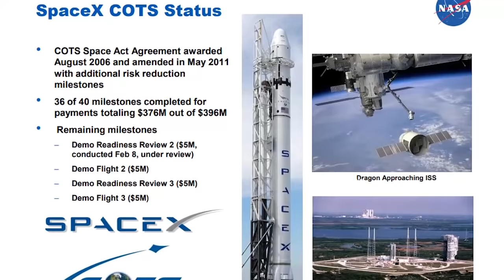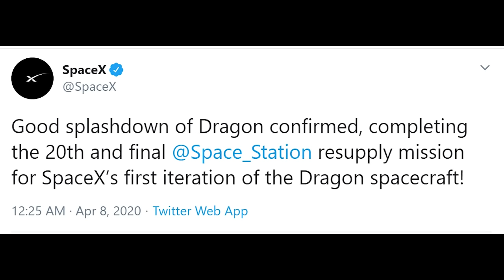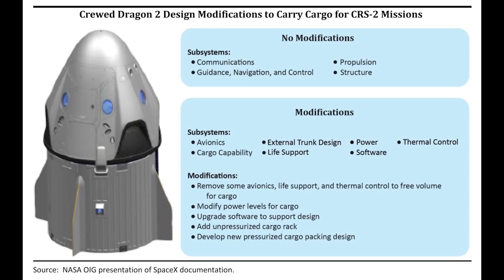SpaceX Dragon Spacecraft for NASA | End of One Era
SpaceX Dragon Spacecraft for NASA, The Last of Its Kind, Returns to Earth from ISS

The date August 18, 2006, forever altered the trajectory of SpaceX.
On that day, NASA awarded SpaceX a contract to develop a service for delivering cargo to the International Space Station.
The first-generation version of the SpaceX Dragon spacecraft debuted in 2010 with a test flight in low Earth orbit. The Dragon capsule accomplished its first trip to the International Space Station in May 2012 on a second demonstration mission under NASA’s Commercial Orbital Transportation Services, or COTS, program.
Through the COTS program, NASA contributed $396 million toward the development of the Dragon spacecraft and Falcon 9 launcher in a public-private partnership with SpaceX.
At the time, SpaceX was just 4 years old. The company had attempted a single launch, of its Falcon 1 rocket, from an atoll in the Pacific Ocean a few months earlier. This small rocket, capable of putting a few hundred kilograms into orbit, had flown for about half a minute before falling back to Earth and crashing into a reef just offshore. The rocket failed because, even before it cleared the launch pad, a fuel leak caused the engine to catch fire.
This was hardly a sterling record for a spaceflight company. So at the time, NASA was making a big bet on an SpaceX.
According to Gwynne Shotwell, who is President and Chief Operating Officer of SpaceX -- what this original NASA contract meant to the company in 2006.
"Oh, that was really important money," she said. "We were a little company. We were jackasses at that time. We'd just had a failure on the pad. We blew up a rocket in March of that year. Yeah, it was super critical. From my perspective, NASA was acknowledging that, even though we had a failure on Falcon 1, they felt like we had the right attitude and the right technology to extend this to a much larger rocket, the Falcon 9, and a capsule."
Over the next half-decade, SpaceX would design, develop, and test its Cargo Dragon spacecraft. As usual, the company looked to cut costs and upend the traditional aerospace model.
In this video Engineering today will discuss SpaceX Dragon capsule which returned to Earth, wrapping up a successful trip to International Space Station that heralded the end of one era and the start of another for its SpaceX builders.